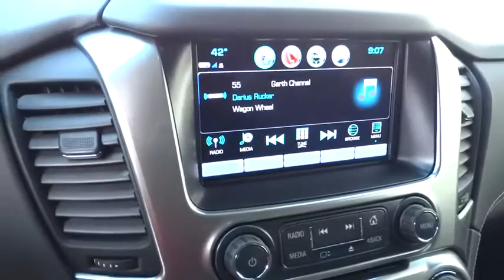2017 CHEVROLET TAHOE Redding, Eureka, Red Bluff, Chico, Sacramento, CA HR179542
2017 CHEVROLET TAHOE

Heated Leather Seats, Running Boards, Back-Up Camera, Rear Air, Onboard Communications System, Satellite Radio, Premium Sound System, Power Liftgate, 4x4, Tow Hitch. LT trim, BLUE VELVET METALLIC exterior and JET BLACK interior CLICK NOW!br /br /KEY FEATURES INCLUDEbr /Leather Seats, 4x4, Power Liftgate, Rear Air, Heated Driver Seat, Back-Up Camera, Running Boards, Premium Sound System, Satellite Radio, Onboard Communications System, Trailer Hitch, Aluminum Wheels, Remote Engine Start, Dual Zone A/C, Heated Seats Privacy Glass, Keyless Entry, Remote Trunk Release, Steering Wheel Controls, Child Safety Locks. br /br /OPTION PACKAGESbr /MAX TRAILERING PACKAGE (Includes (GU6) 3.42 rear axle ratio, (JL1) Trailer brake controller and (Z85) Suspension Package. 4WD models also include (NQH) 2-speed active Transfer case. TRANSMISSION, 6-SPEED AUTOMATIC, ELECTRONICALLY CONTROLLED with overdrive and tow/haul mode (STD), SUSPENSION PACKAGE, STANDARD, INCREASED CAPACITY, PREMIUM SMOOTH RIDE with Air leveler, LICENSE PLATE FRONT MOUNTING PACKAGE, REAR AXLE, 3.42 RATIO, LT PREFERRED EQUIPMENT GROUP Includes Standard Equipment, ENGINE, 5.3L ECOTEC3 V8 WITH ACTIVE FUEL MANAGEMENT, DIRECT INJECTION AND VARIABLE VALVE TIMING includes aluminum block construction (355 hp [265 kW] @ 5600 rpm, 383 lb-ft of torque [518 N-m] @ 4100 rpm) (STD), AUDIO SYSTEM, CHEVROLET MYLINK RADIO WITH 8 DIAGONAL COLOR TOUCH-SCREEN AM/FM stereo with seek-and-scan and digital clock, includes Bluetooth streaming audio for music and select phones; voice-activated technology for radio and phone; and Shop with the ability to browse, select and install apps to your vehicle. You can customize your content with audio, weather and more; featuring Apple CarPlay and Android Auto capability for compatible phone; 5 USB ports and 1 auxiliary jack (STD). br /br /Horsepower calculations based on trim engine configuration. Please confirm the accuracy of the included equipment by calling us prior to purchase. br /